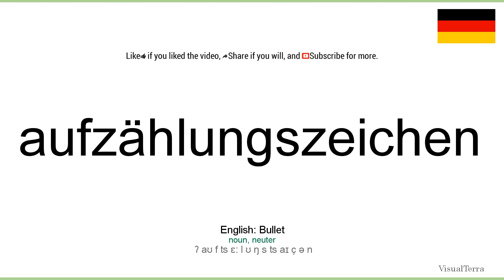How to pronounce: Aufzählungszeichen (German)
How to pronounce aufzählungszeichen in german
Wie aufzählungszeichen ausgesprochen Deutsch
Die deutsch aussprache von dem wort aufzählungszeichen.
Cómo pronunciar aufzählungszeichen en aleman
Comment prononcer aufzählungszeichen en allemand
Come pronunciare aufzählungszeichen in tedesco